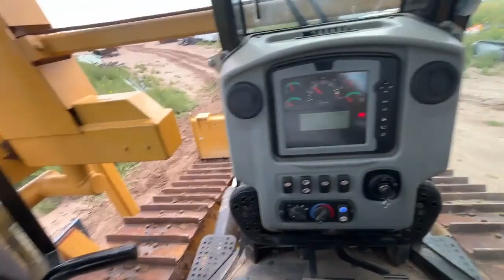CATERPILLAR D6N LGP For Sale